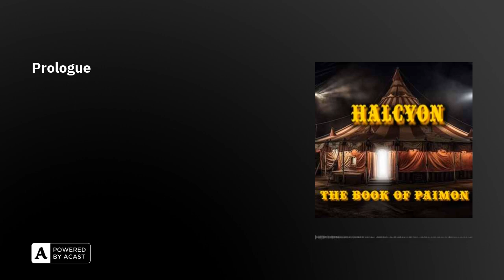Prologue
Ancient artifacts. Unseen forces. A dangerous proposition. A priest at a small Coney Island church receives a parcel from the Vatican... and an unexpected visitor who shows him the consequences of his own sins.